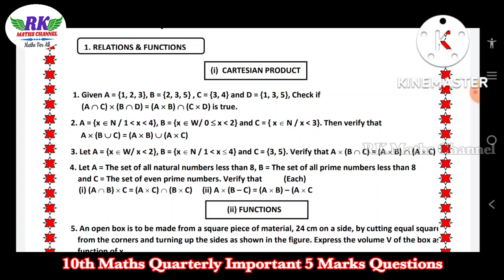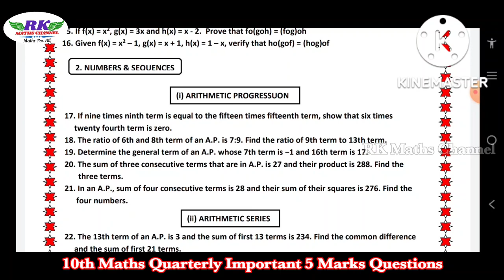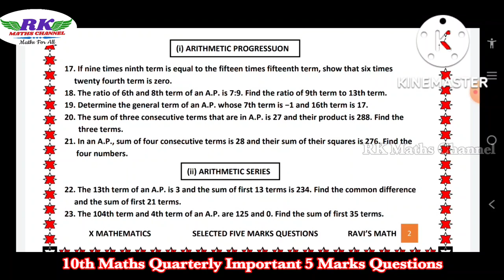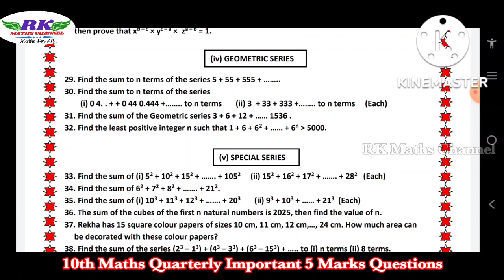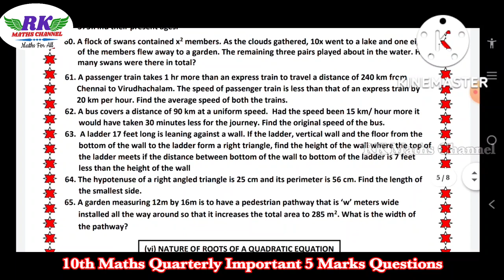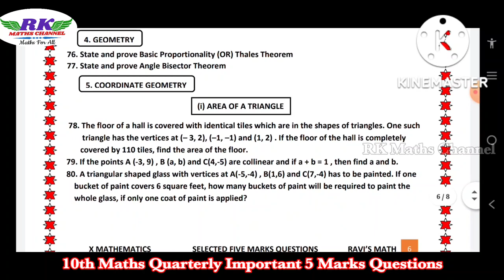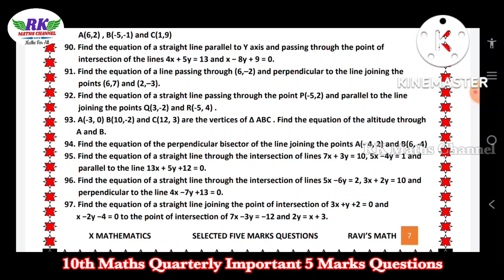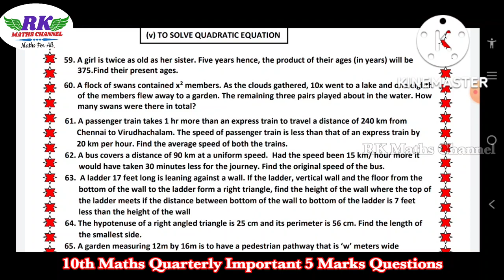TN 10th Maths|Quarterly Exam 2022 Important 5 Marks Questions|English Medium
10th Class

10th Maths UNIT WISE Important 2 and 5 Marks Questions in all Units: